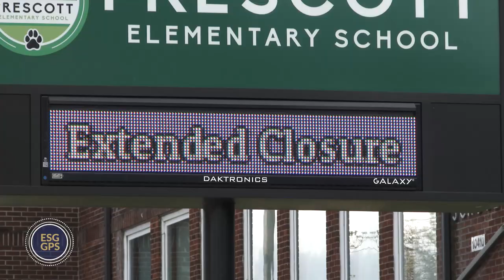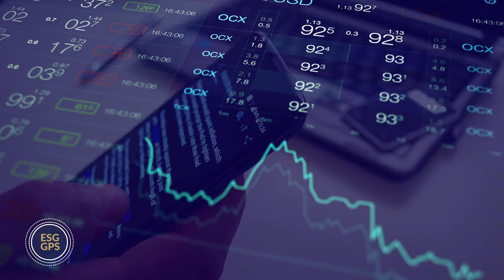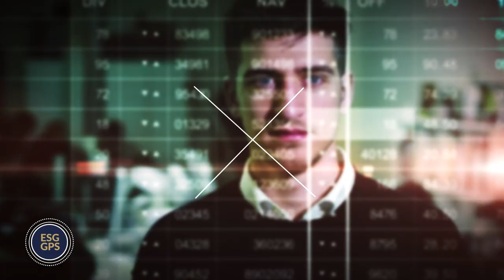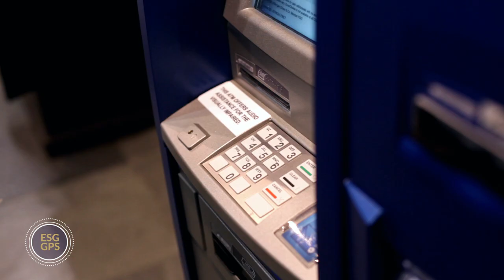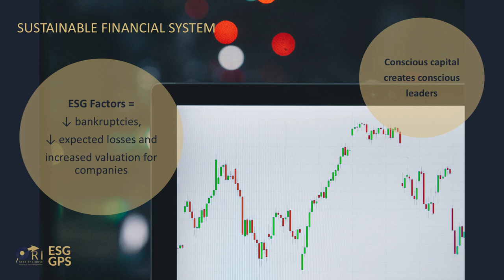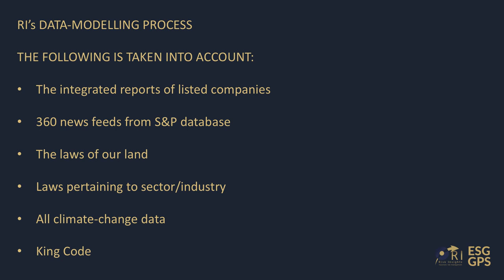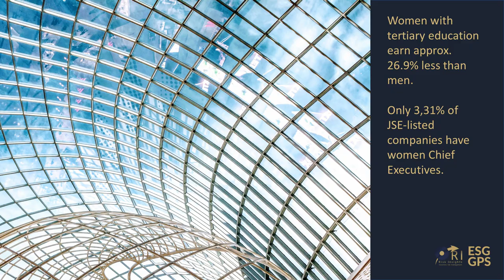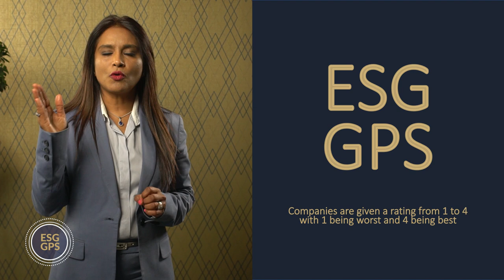ESG GPS Digital Launch Full Video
Hosted by entrepreneur Andile Khumalo, this is the global launch presentation of South Africa's first AI-developed sustainability rating model. Join Dr Anushka Bogdanov and a team of experts who will guide you through this powerful, innovative risk rating tool as we navigate to a sustainable future.